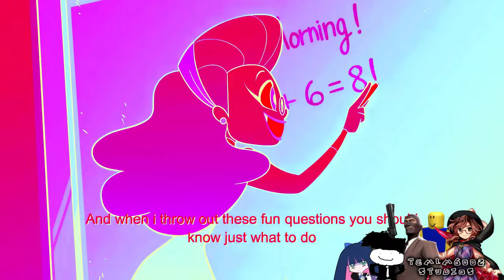Preview 2 Teacher's Song Effects | CST Entertainment (1989) Effects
Source by @JohnLittlepageArchives